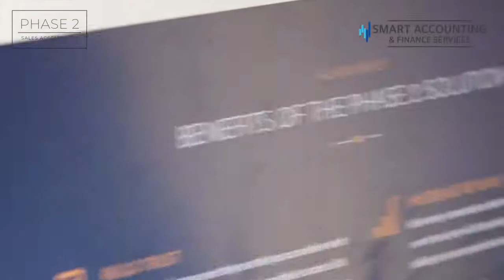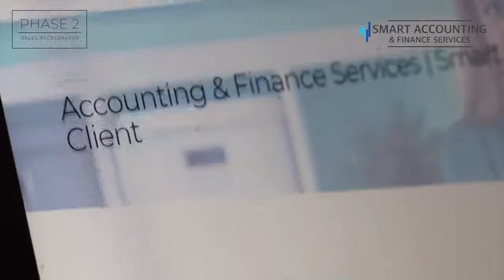Client testimonials PHASE 2 GROWTH LTD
Transcript:
Hi, I'm Elliot Zisman from Phase Two Growth. At Phase Two, we know exactly how important
accelerating our client’s business is, we put together market-leading sales technologies with our skilled team of experts to ensure our clients are optimising their potential sales. There are many reasons why businesses don't grow as their owners would wish, including poor admin. They're not using the data available, a lack of investment in sales technology, and the fact that sales professionals are only productive 30 to 40% of the time, using the right technology to automate repetitive tasks. Having the most efficient processes and using data effectively, can more than double the output of the sales team.

We understand what it means to be efficient and to use the tools you have effectively to grow your
business. This is why we're so happy working with Smart Accounting and Finance Services. It's not
about sales, but they ensure we're optimising our finances.

Madeleine has been managing our accounts and finances for one year and always does an amazing
job. She helps us make the most out of them. And I wouldn't trust anyone else to do it. Right from the
first moment, I felt reassured that they would do the best for our business. They were so proactive that the process was really easy for me. Even if I have a last-minute inquiry or question, they responded very quickly and always ensure the job gets done. They're so approachable and friendly, which is unlike any other accounting firm I've worked with.

I really feel like they care about my business. We wanted to find a local accountant as I like dealing with people face to face, whether I'm speaking to them in person, on the phone, or via email, they're always happy to explain things to me, and take the time to advise me on every aspect of our finances.

As well as being friendly, they're also very professional and have helped me to stop paying
unnecessarily high taxes, we've been able to invest this money and things like marketing and projects for the future. The savings we've made have helped us to accelerate our own business. So, I would
absolutely recommend Smart Accounting for anyone looking for a friendly, yet professional
accountancy firm in London. They manage it all for us, and I couldn't be happier with the
surface.

PS: We specialise in helping creative agencies owners innovate their business model and uplevel the entire profession. When you are ready to find out more, here are 3 ways you can:

1. Join The Community
Our best training happens inside our FREE Facebook group SEBU Business Transformation for creative agencies. to join.

3. Do you want to Grow Your Business, Free Up Your Time and Earn More?
Let’s jump on a 45-minute free consultation, and brainstorm any challenges and if we can possibly help. This consultation is there to help you get clarity and see if we can help you. to book in.